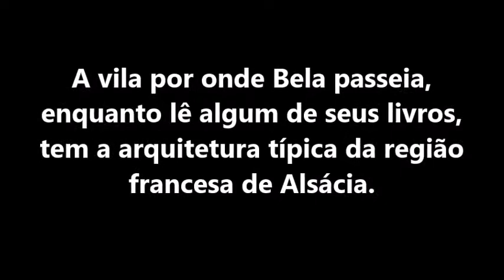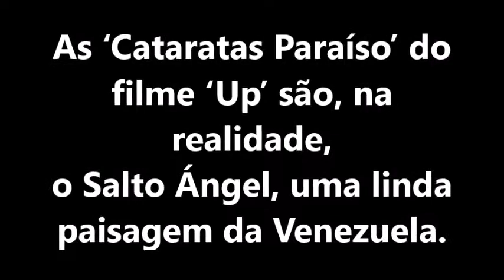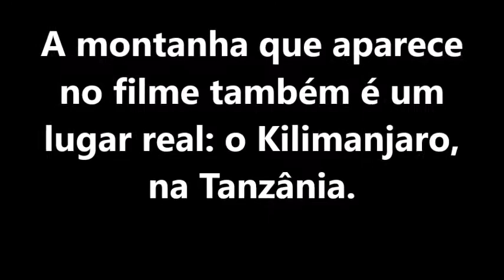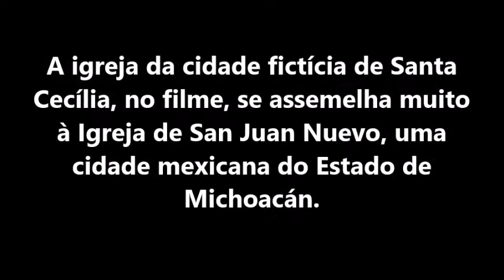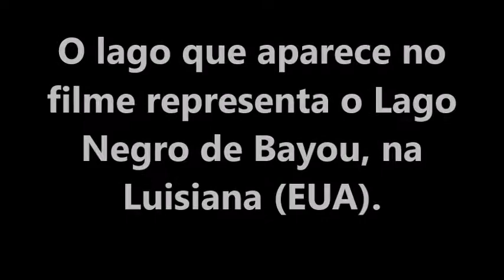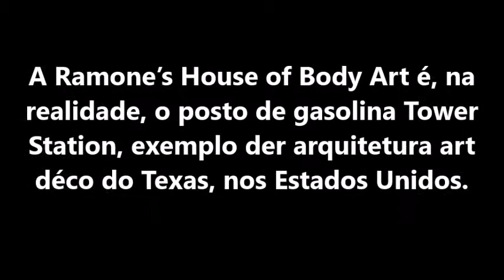LUGARES QUE INSPIRARAM OS FILMES DA DISNEY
Castelos, cidades e montanhas do mundo real
Sabia que a maioria dos lugares onde os filmes mais famosos da Disney estão ambientados existe de verdade?
Vejam nesse vídeo, onde eles ficam!